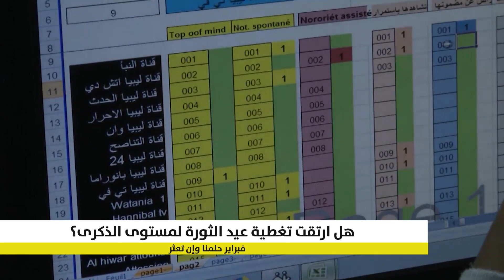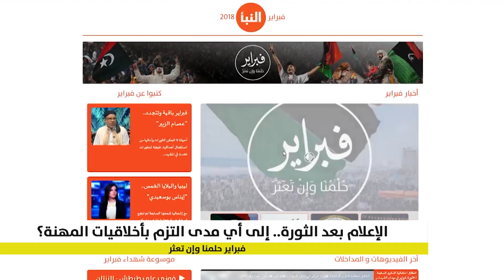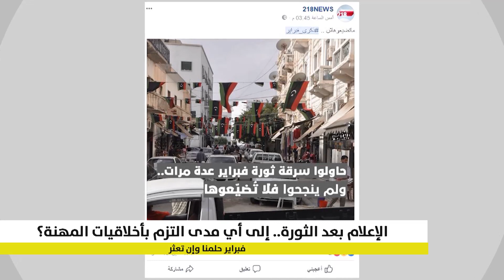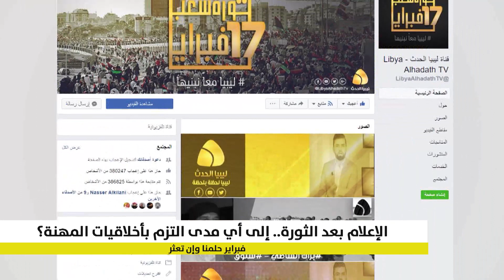النبأ اليوم 18-02-2018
تقديم:محمد الشبيني وميس الريم القطراني